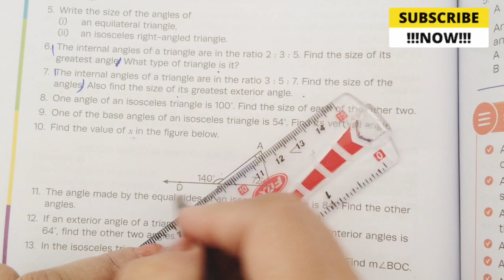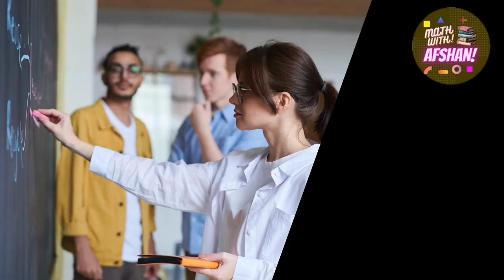Class 6 Math Exercise 11B Question 8-10 | oxford new countdown third edition | Math with Afshan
ex. 10b q. no. 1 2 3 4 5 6